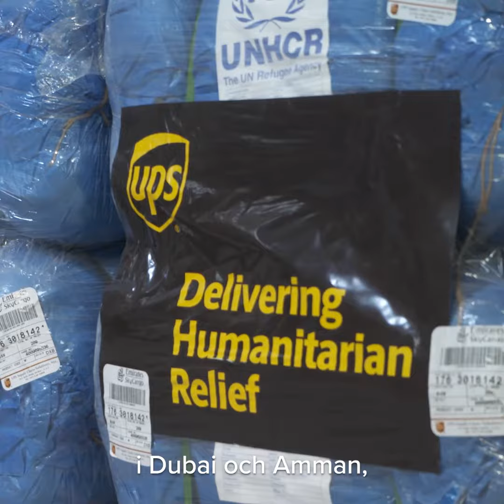Så hjälper Sverige UNHCR att säkerställa humanitärt stöd till Ukraina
UNHCR:s medarbetare Mats Hultgren visar hur humanitärt stöd transporteras från Polen till Ukraina för att hjälpa miljontals internflyktingar. Icke-öronmärkt stöd från Sverige hjälper även ukrainare som har flytt till grannländerna.

Videon är från april 2022.